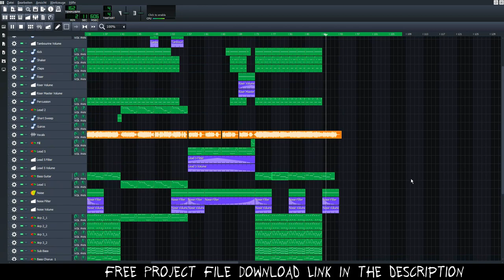[LMMS Song] Allerlei von Nicolai feat. The Spin Wires - Astronaut (No Copyright) | Pop Music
This is my 65th song. I made this track with LMMS (Linux Multimedia Studio). LMMS is awesome. The best free DAW compared to FL Studio.
Thanks a lot to The Spin Wires for providing this awesome vocals. I really enjoyed working with it!

Lyrics:
This is the strangest story I have ever heard
Take a seat grab a drink and listen to my word
I am a sick man
I am a spiteful man
I am about to tell you have it all began

I use to dream about becoming an astronaut
but now I dream about the time before the alarm goes off

I fight to end the sleep but dream to end the war
I thought I was winning but no one’s keeping score
It was the right number
It was the wrong time
It rang rang rang rang in the dead of night
It’s times like these Im glad I lost my mind

You know you feel it when the sun comes up
that getting out of bed just ain’t so rough

You know you feel it when your eyes get unstuck

Track details:
Artist: Allerlei von Nicolai feat. The Spin Wires
Title: Astronaut

About Me:

Hello. My name is Nicolai. I like to produce electronic house music (EDM). Most of my tracks are instrumental. That means that you can use my music everywhere for free. Please read the descriptions of the songs for more details.